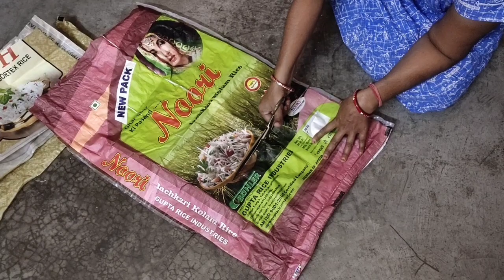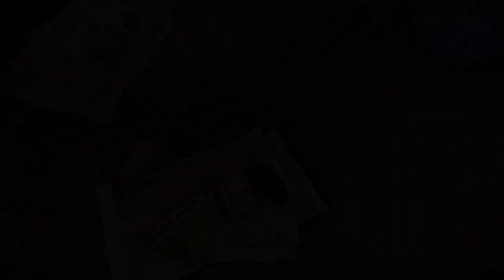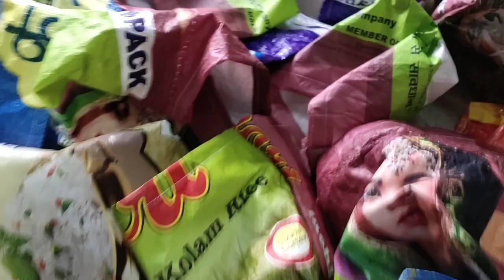Grow bag at home ||घर में इस तरीके से आसानी से बनाए grow bag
In this video I demonstrated how to make grow bag at home.

Video link:
Plants in grow bag